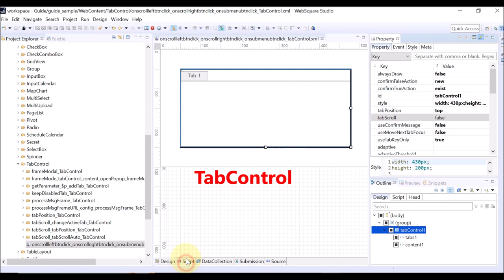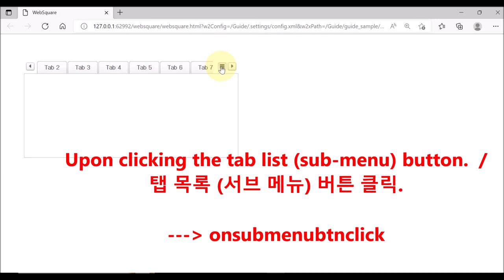TabControl - onscrollleftbtnclick onscrollrightbtnclick onsubmenubtnclick | WebSquare5 - Quick Guide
00:00 Introduction
00:15 Related Properties
00:30 Fired upon
00:41 DEMO
01:41 End of DEMO

Triggered upon user’s clicking buttons on the scroll bar.

Related APIs
   tabScroll="true"
   onscrollleftbtnclick
   onscrollrightbtnclick
   onsubmenubtnclick